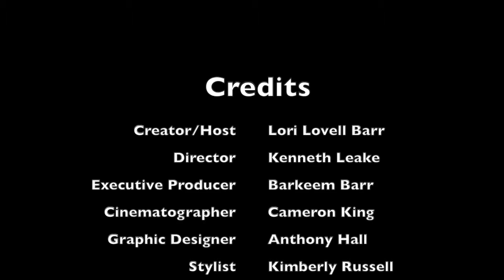In My City | S01E04 | Dr Primrose Cameron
Supporting our communities and beyond with Primrose Cameron